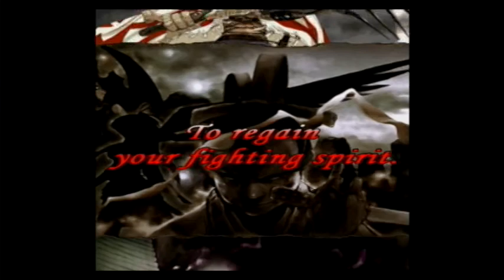Homura (PS2)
Note: I never said I was good at shmups and I certainly don't need to be reminded of it. Any comments concerning my inability to play Homura will be deleted. Go troll somewhere else.